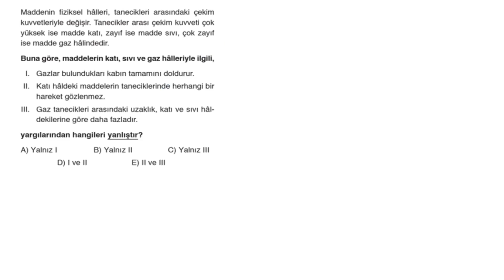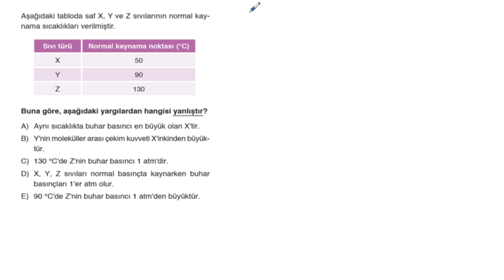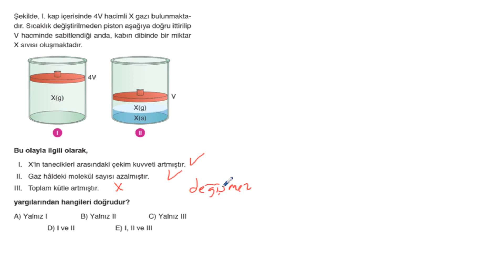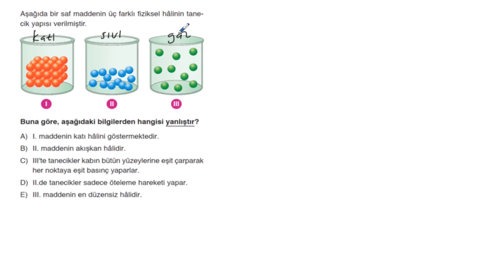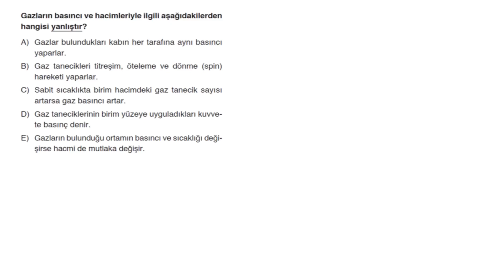POLİMAT YAYINLARI TYT KİMYA SORU KİTABI SAYFA*98-99